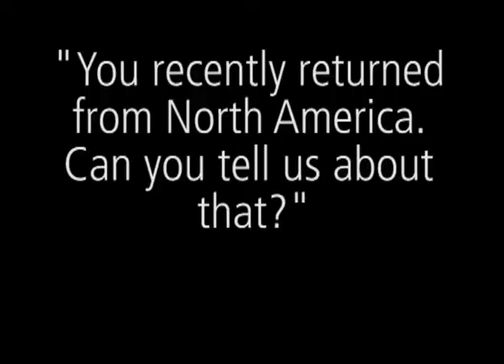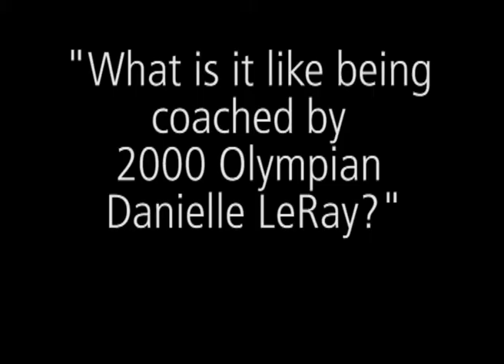Naazmi Johnston on the year ahead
Naazmi Johnston talks about her preparations for the 2010 competition year